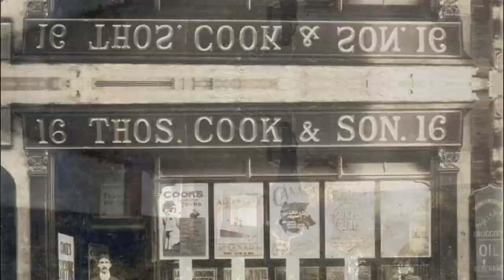Про жужика, первые кофейни и сыновей!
В этот понедельник много поводов для радости! Скорее смотрите подробности!